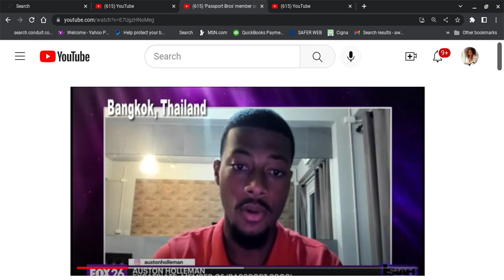Dear Passport Bruh: What's Accepted in Blakistan Is NOT Accepted or Tolerated in OTHER LANDS! Pt B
Commentary on a video regarding the Passport Bruhs. The behavior that is accepted in Blakistan is not permitted throughout the land.  (Thank goodness).